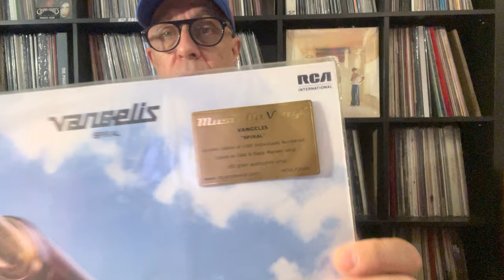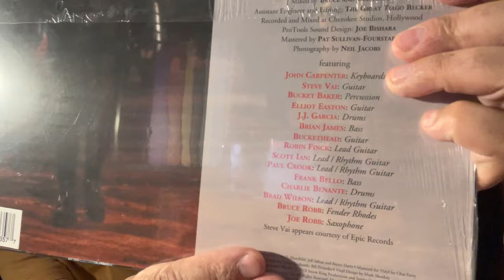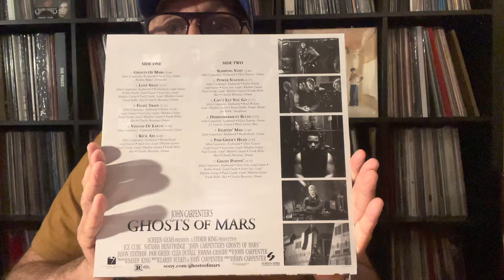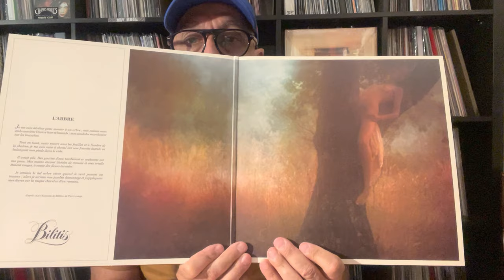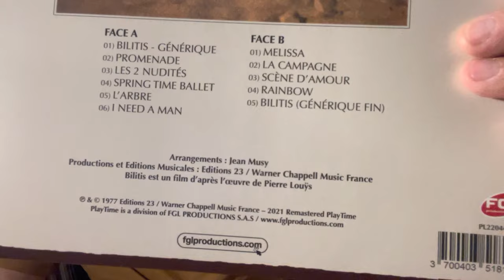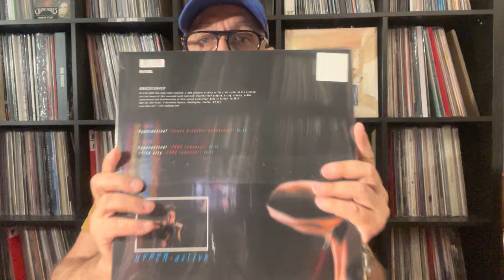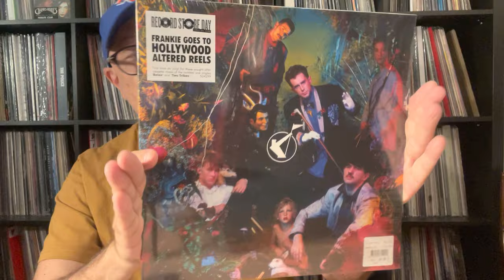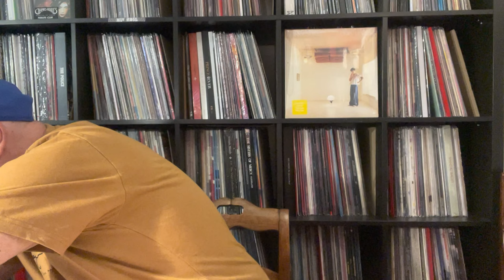Spécial Record Store Day 2022 - Mike Oldfield & Tubular Bells II 1992-2022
Des rééditions de groupes Electro Disco Pop pour le Disquaire Day 2022 Part.1
1/Mike Oldfield – Tubular Bells II 1992 RE Warner Music – 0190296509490 LP Limited Edition,, Blue marbled Europe 2022 pour son trentième anniversaire.
2/Thomas Dolby – Hyper-active! (Heavy Breather Subversion) Version Originale 1984 BMG – BMGCAT564EP 12", 45 RPM, Maxi-Single, Limited Edition, Reissue, Remastered, Blue RE Apr 23, 2022
3/Frankie Goes To Hollywood – Altered Reels UMC – 534299, FGTH Records LP, Compilation, Limited Edition / 3950 EX 2022
4/Francis Lai – Bilitis BO 1977 Editions 23 – PL2204484-LP , Remastered, Gatefold France RE Apr 23, 2021 RSD
5/ Vangelis – Spiral 1977 Music On Vinyl – MOVLP2600, RCA International – LP, Album, Limited Edition, Numbered, Reissue, Gold & Black Marbled Europe RE 2020 RE 2022
6/John Carpenter – Ghosts Of Mars BO 2001 Varèse Sarabande – 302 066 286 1, LP, RE, Stereo, Red Translucent With Black Smoke [Red Planet] 26 nov. 2021 BLACK FRIDAY 2021